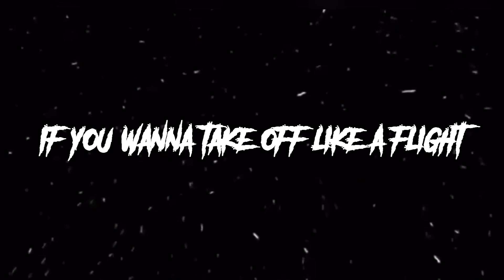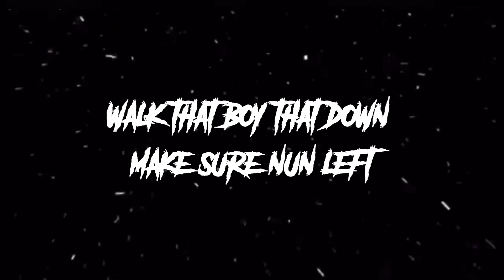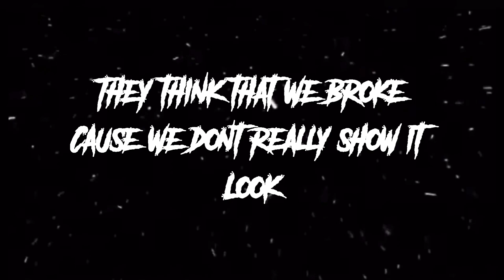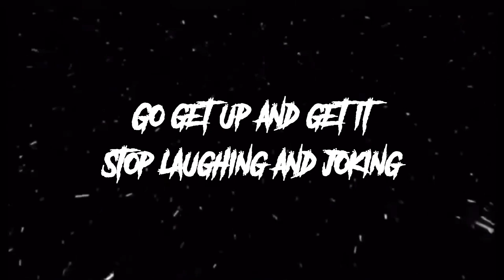DMoney (feat. GNaz) - Moses (Official Lyric Video)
Official Lyric Video For - "Moses" By DMoney X GNaz
Produced By: @BodegaYT